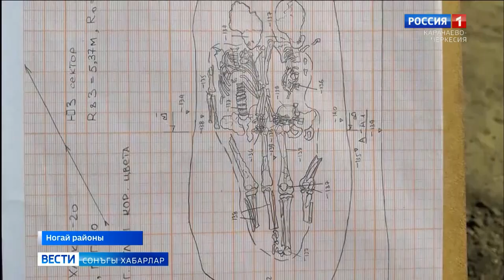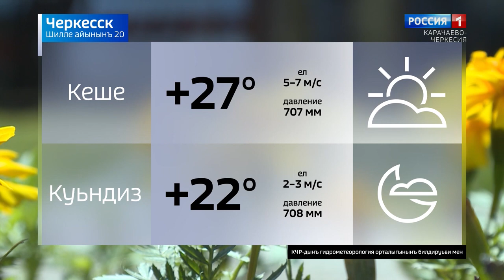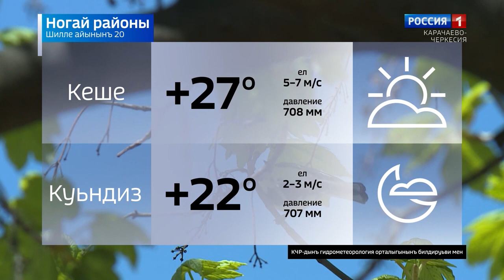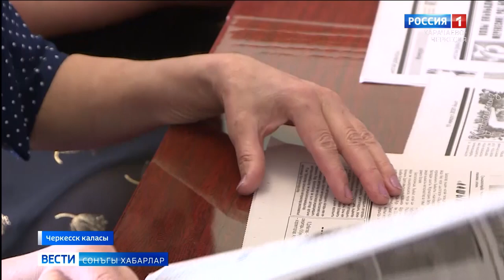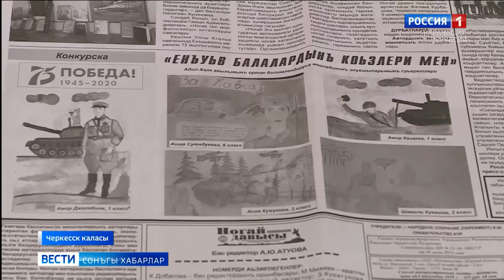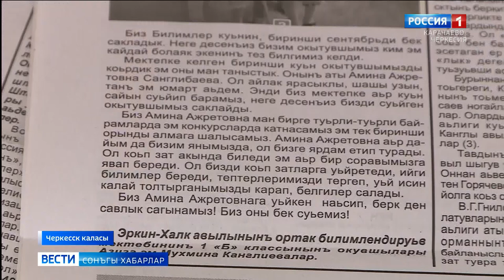Вести на ногайском языке 20.07.2020